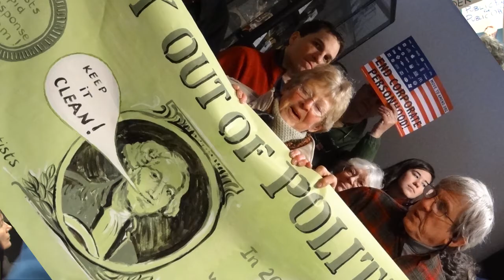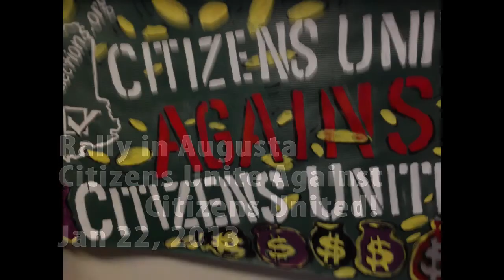Maine Citizens Unite Against Citizens United_Rally clip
This is an edited clip from the rally held at the state house Jan 22, 2013.